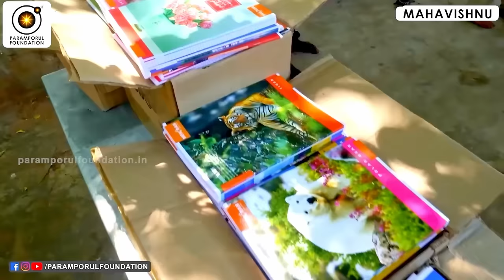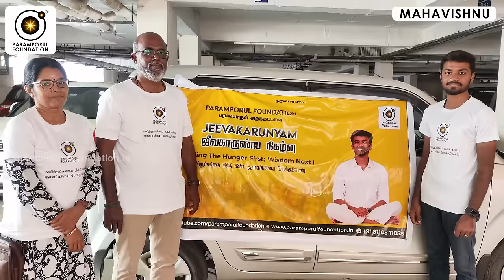ராக்கெட் இல்லாமல் பரலோகம் செல்லமுடியுமா? | Can you go to heaven without a rocket?